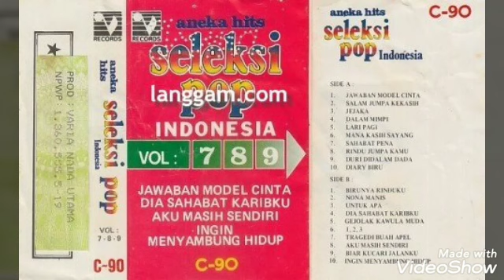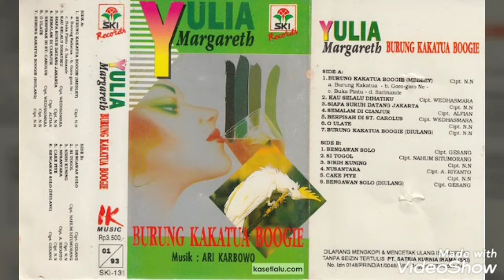Yulia Margareth Aneka Hit's Seleksi Pop Vol.3 - Pertama Untuk Terakhir